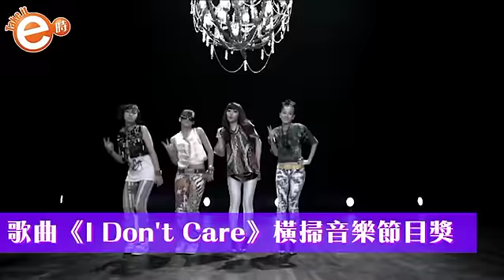重溫組合七年經典時刻 孔敏智退出2NE1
喺度要講個壞消息俾2NE1嘅粉絲啦！韓國YG娛樂公司宣布，孔敏智將會退團，但2NE1唔會解散，亦唔會增加新成員。咁從此2NE1就只淨低三位成員啦！快樂嘅時光真係會過得好快，不如大家就重溫下當年佢哋2NE1嘅經典時刻啦！